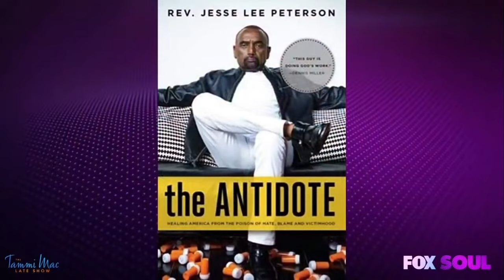Dr Umar Johnson vs Jesse Lee Peterson on Fox Soul's Tammi Mac (Full Interview)